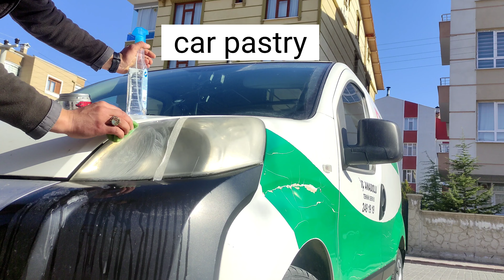ARABA FAR PARLATMA CAR HEADLIGHT SHINING